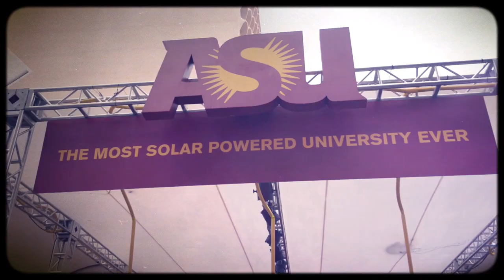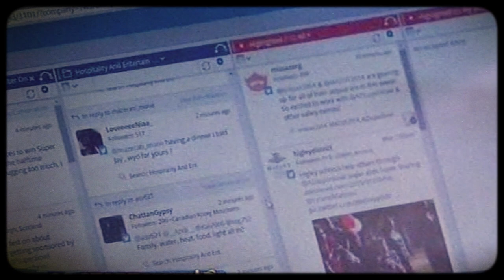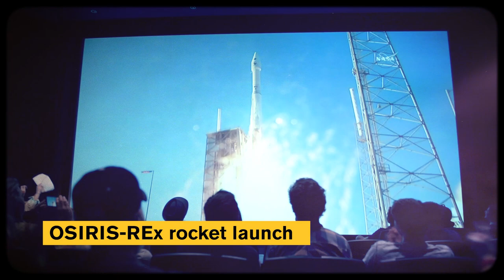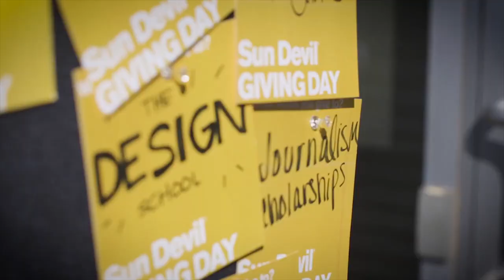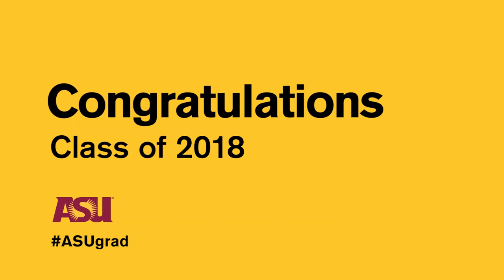Class of 2018, this was your life at ASU | Arizona State University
As Arizona State University celebrates its largest graduating class ever — about 10,400 undergraduates, including nearly 3,000 online students and more than 700 student veterans — we look back at the moments that defined their lives here as Sun Devils.

ASUgrad, this was your life!